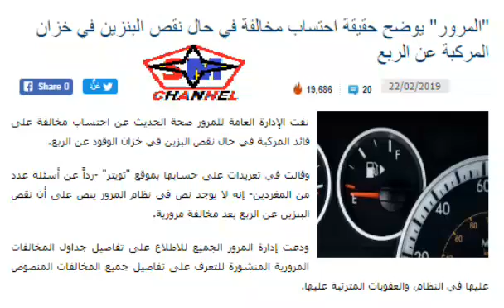How much fine of petrol tank empty in SAUDIA??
Please watch...share and like